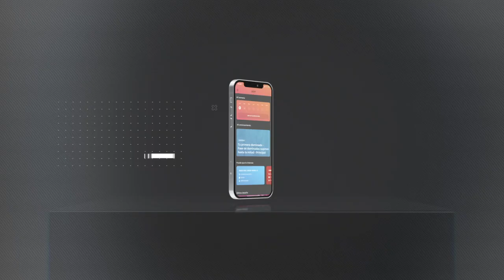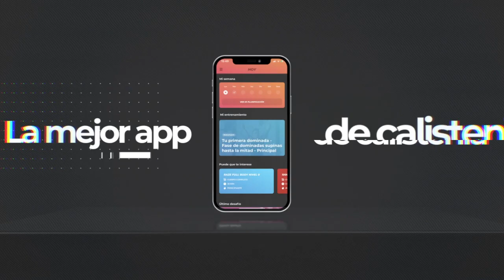REACCIONO A LA RUTINA QUE MANDÓ A VADYM OLEYNIK AL HOSPITAL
Vadym hizo una serie de rutinas tan duras que le provocaron rabdomiólisis, una afectación en los riñones. En este vídeo vemos cómo eran esas rutinas.

Podcastenia, el podcast de Calistenia también está disponible en Ivoox, Itunes, Spotify y otras plataformas.